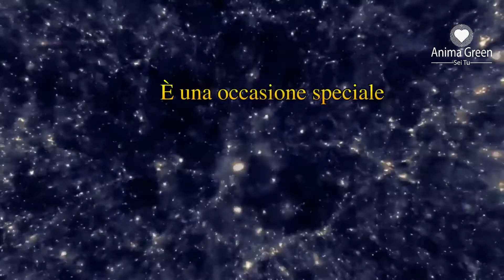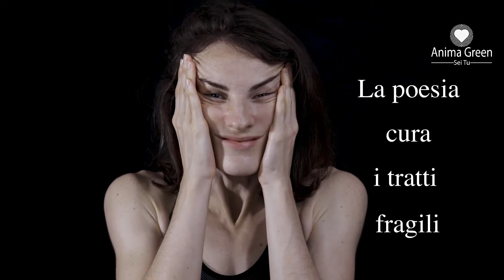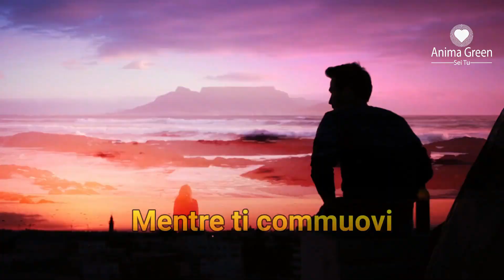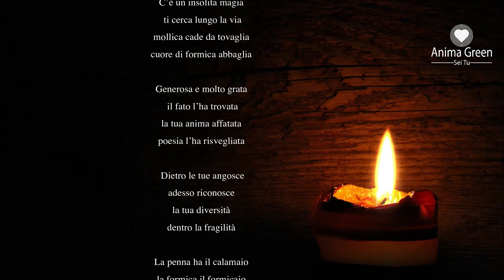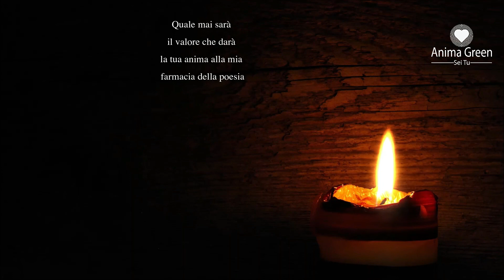Non si vede bene che con il cuore. Andrea Grasso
Poesia, leggerezza e ispirazione. Tutto ciò che è Anima e tutto ciò che è green ci interessa. Soprattutto se può esserci utile per migliorare la qualità della nostra vita!